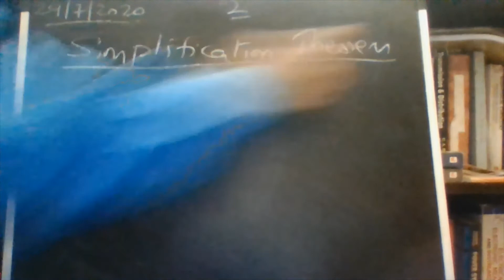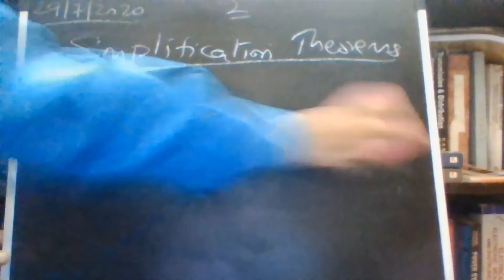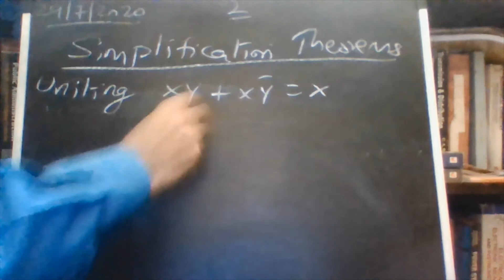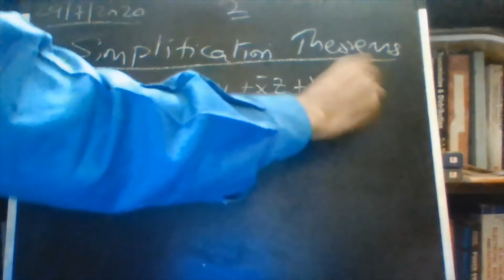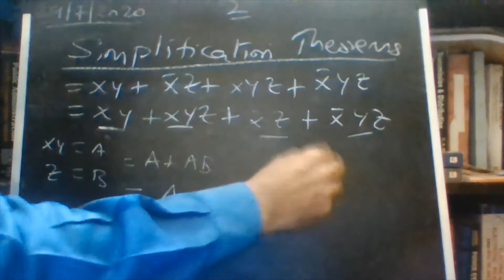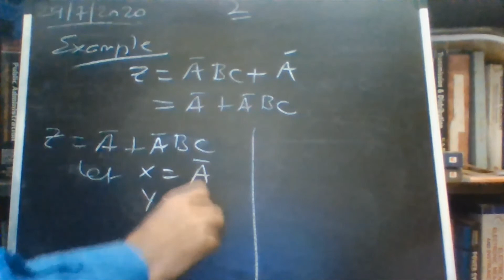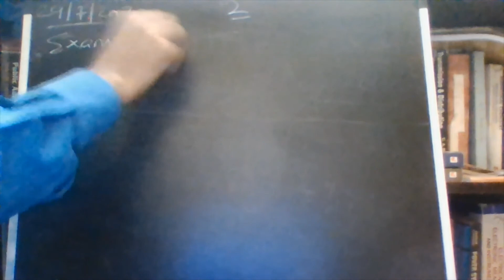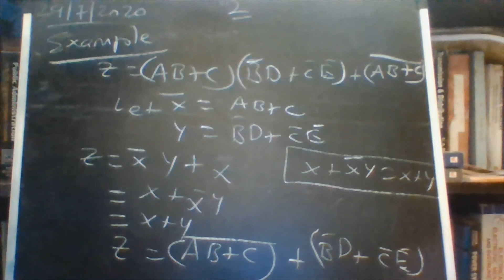Digital Logic Circuits Lecture 2.2 Simplification Theorems by S. B. Sivasubramaniyan, MSEC...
Simplification Theorems in Boolean Algebra...